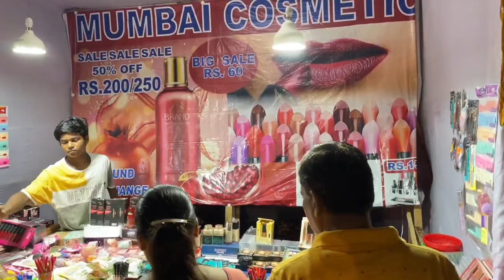The fully loaded MILAN MELA 2023 | मिलन मेला 2023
The Milan mela of 2023 has been covered in this video.  This mela will continue up to 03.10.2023